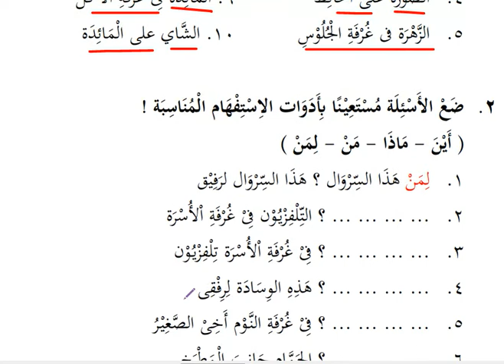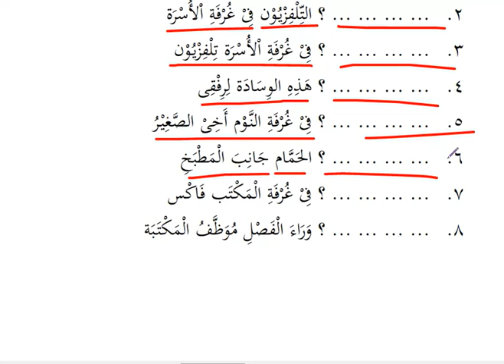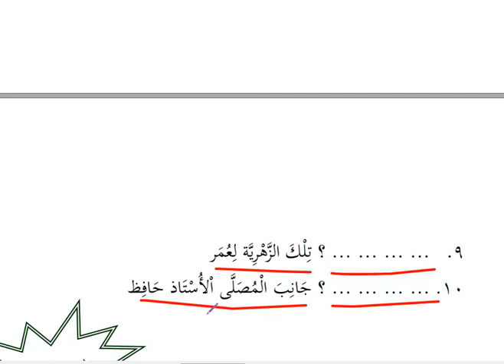Materi Bahasa Arab Kurtilas MTs Kelas VII (Tema Baitii) Bag 4 Attadrrib Anil Qowaid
Video Pembelajaran Bahasa Arab Untuk Kelas VII MTs
Menggunakan Buku Bahasa Arab Kemenag Kurikulum 2013